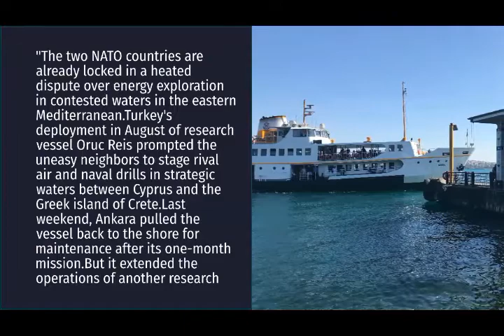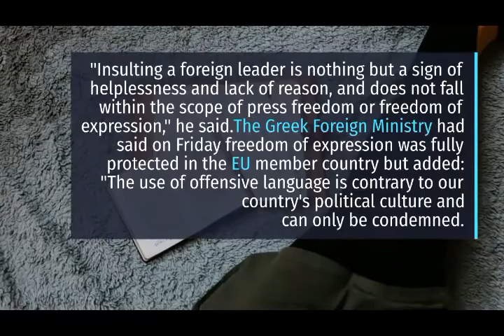Turkey condemns Greek newspaper headline Abusing President Erdogan AR Knowledge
Hello Friends!

Turkry condemns Greek newspaper headline Abusing President Erdogan
Turkry condemns Greek newspaper headline Abusing President Erdogan 2020
zhc abusing turkey
turkey greek border,
turkey greek tension,
turkey greek war,
turkey greek conflict,
turkey greek news,
turkey greek border refugees,
turkey greek islands,
turkish greek tensions,
turkey greek army,
turkey violates greek airspace,
turkey vs greek army,
turkey greek burger recipe,
greek turkey burger,
greek turkey border crossing,
greek burn turkey flag,
greek turkey border news,
greek borders turkey,
turkey greek church,
turkey greek collision,
turkey claims greek islands,
turkey cyprus to greek cyprus,
greek turkey conflict 2020,
greek orthodox church turkey,
turkey greek dna,
greek turkey dog fight,
turkey drilling in greek waters,
greek turkey dispute,
turkey shoots down greek jet,
greek defence minister turkey,
greek turkey eez,
turkey greek f 16,
greek vs turkey f16,
turkey intercept greek f 16,
greek and turkey fight,
greek vs turkey fight,
greek vs turkey special forces,
greek f 16 in turkey,
turkey intercepts greek f 16,
greek and turkey history,
greek hate turkey,
greek hackers vs turkey,
turkey intercepts greek jets,
turkey intercepts greek fighter jets,
greek vs turkey military,
greek turkey meatballs,
greek media turkey,
greek prime minister turkey,
message to turkey greek army,
greek minority in turkey,
greek turkey military,
greek music in turkey,
greek islands near turkey,
greek vs turkey navy,
greek vs turkey news,
greek navy turkey,
turkey greek orthodox church,
greek invasion of turkey,
greek orthodox in turkey,
greek occupation of turkey,
greek pm on turkey,
greek news on turkey,
greek on turkey,
greek priest turkey,
greek protest against turkey,
greek turkey problem,
greek press turkey,
greek turkey burger recipe,
greek ruins in turkey,
greek vs turkey rap,
greek reaction turkey,
the voice turkey greek song,
greek speakers in turkey,
greek turkey ship,
greek songs in turkey,
greek soldiers turkey,
greek tv turkey,
turkey invades greek territory,
greek message to turkey,
greek vs turkey,
turkey army vs greek army,
greek vs turkey 2020,
greek v turkey,
greek v turkey war,
turkey greek war 1919,
turkey greek war 1974,
greek border with turkey,
greek vs turkey war,
greek turkey war 2020,
greek turkey war 1922,
greek turkey war 1974